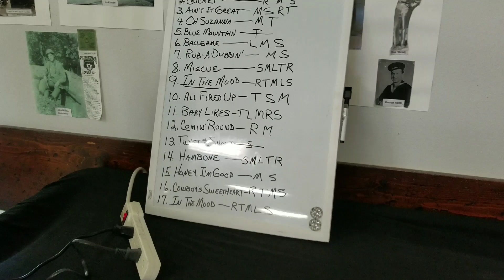Clogging rehearsal.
Final practice  before Scallop Festival.